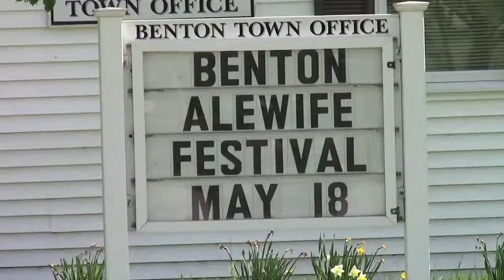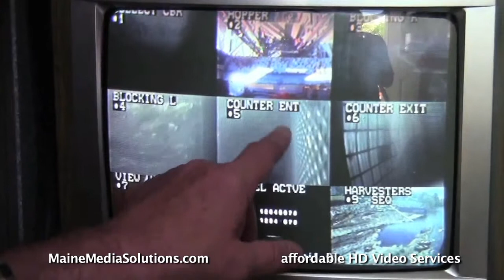Benton Dam Promo 1